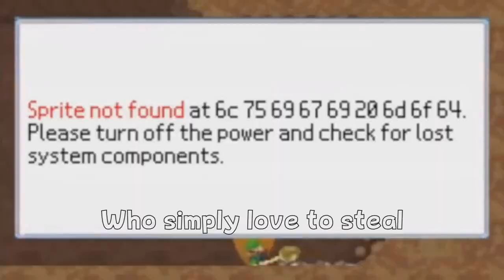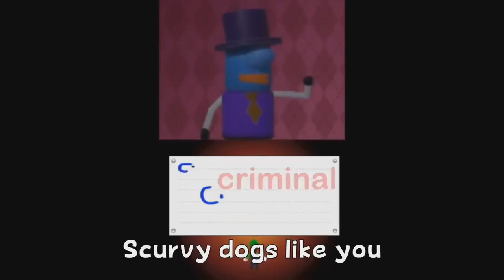(Requested) Host Hoedown Cover in Reversed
Credit to Nintendo for the Mario series.